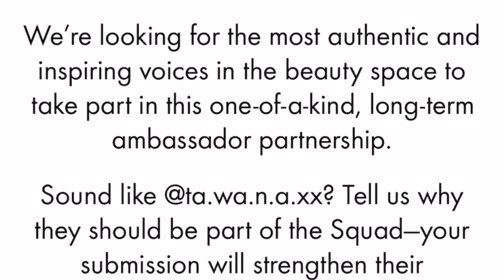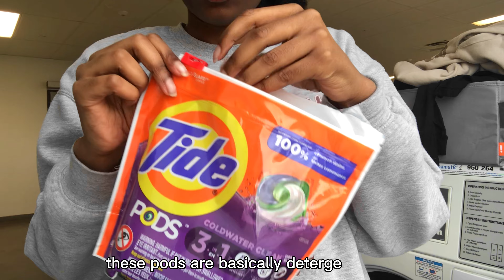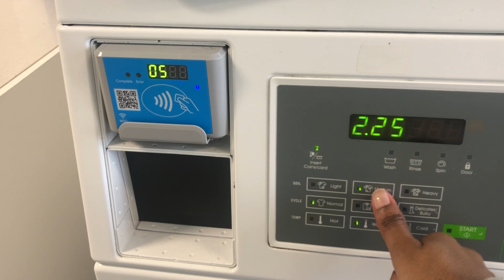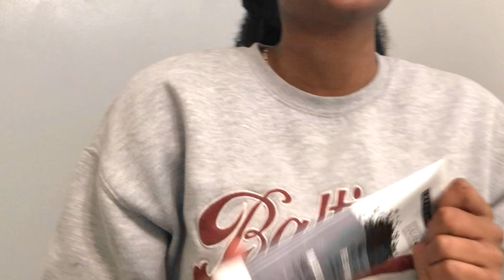Sunday Reset Vlog | Church, cleaning, self-care, sephorasquad | International Student in Canada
Hey guys!💗 Welcome back to yet another vlog🥰 In today’s video I show you a bit of how my Sundays look like (minus the meal prepping cause your girl was tired🤣). I hope you enjoy🥹🫶🏾

thank you for your continuous love and support! I truly appreciate it🤍

*tags*
cleaningvlog sundayresetvlog internationalstudentincanada spendthedaywithme church canadavlog tawanadube roadto1000subscribers